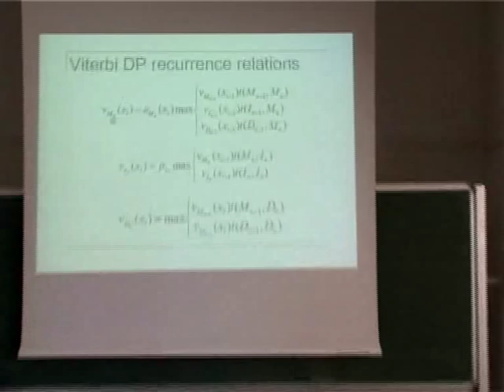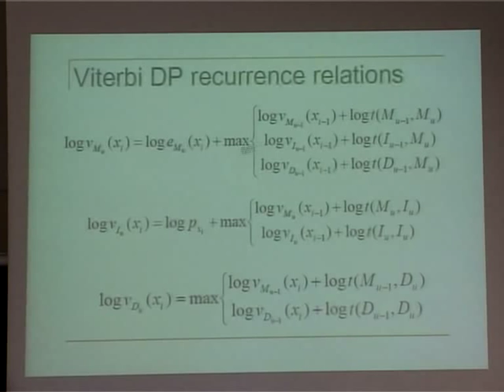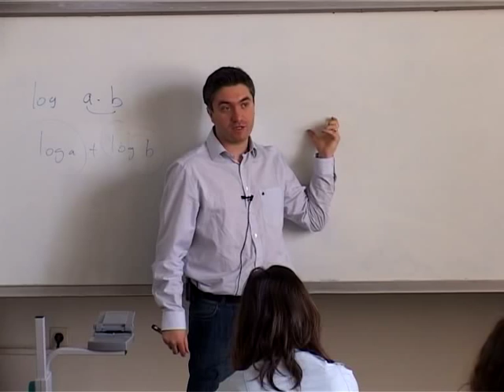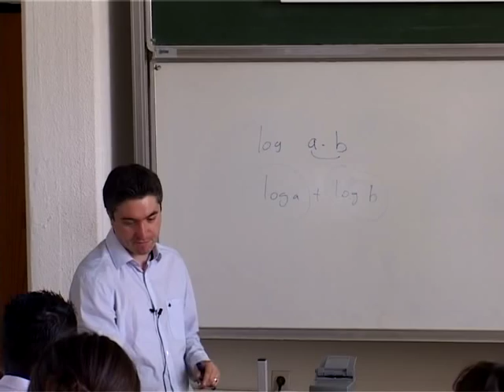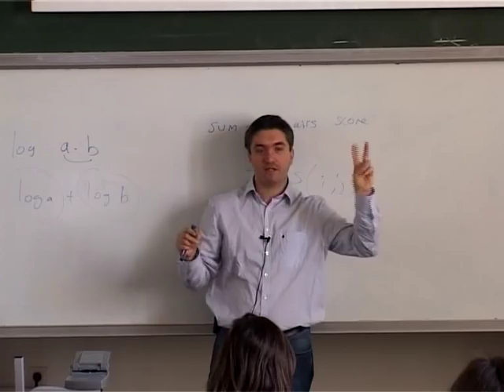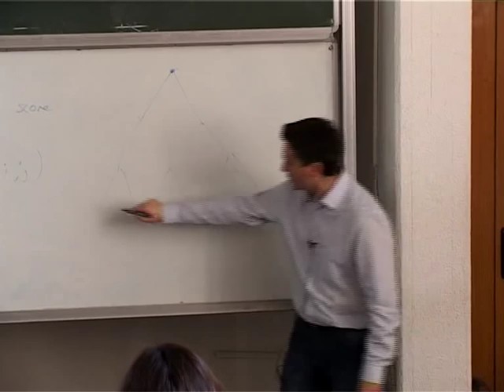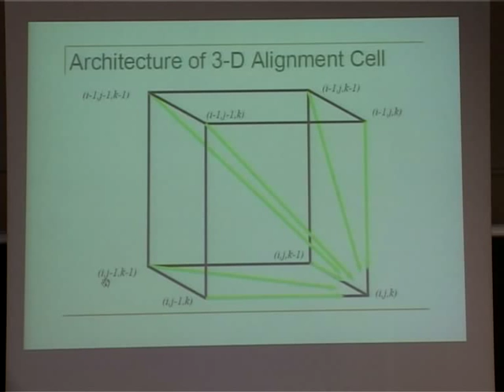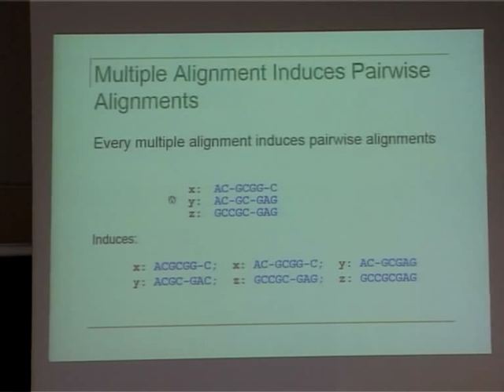Introduction to Bioinformatics - Week 8 - Lecture 2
Course Title: Introduction to Bioinformatics
Lecture Title: Multiple Sequence Alignment Algorithms
Instructor: Assoc. Prof. Tolga CAN